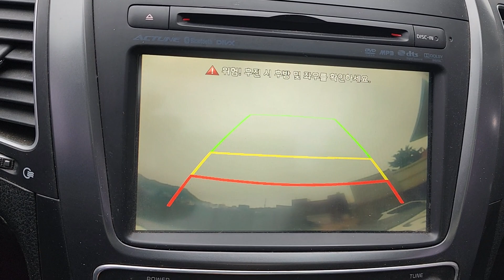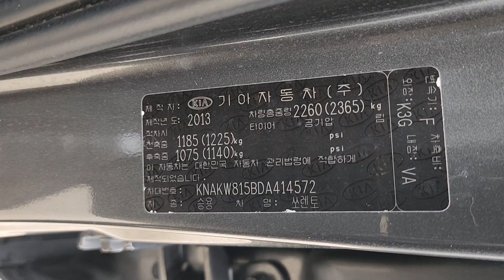2013 NEW SORENTO R NOBLESSE 7SEAT FULL OPTION